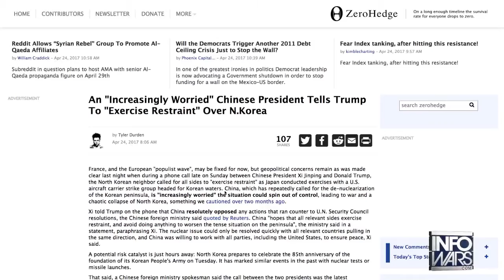WW3 BREAKING! China sends out dire warning of WW3 to the US over North Korea Regime Change